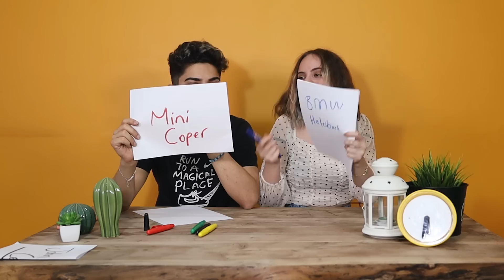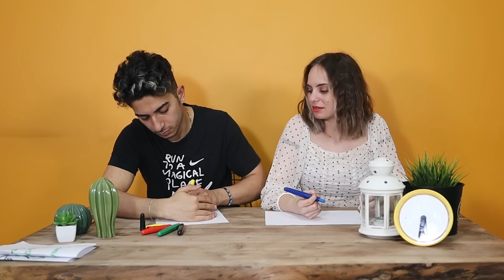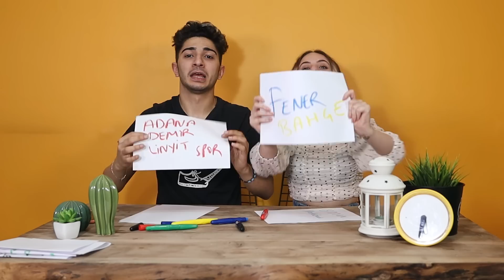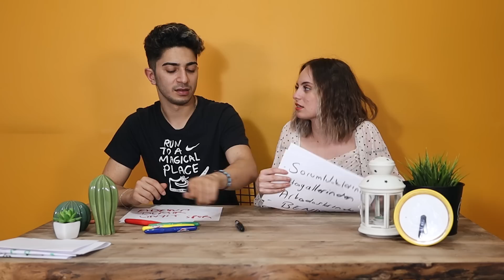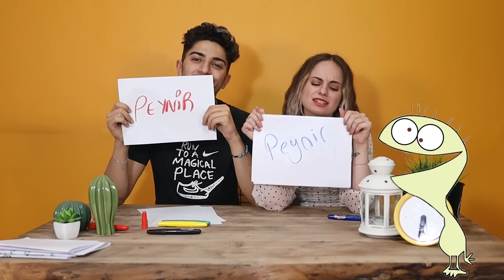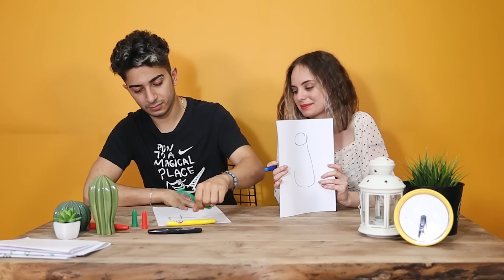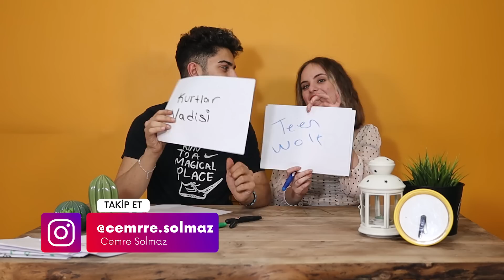BİRBİRİMİZİ NE KADAR TANIYORUZ? | 5 w/Kürşat Juan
Herkese Merhabalar, ben Cemre Solmaz.

BFF Miyiz? serimizin 5. videosunda sizlerle beraberiz.
Bugün yanımda Kürşat Juan var ve bakalım birbirimiz ne kadar iyi tanıyormuşuz :)

Bizler çok eğlendik umarım siz de eğlenirsiniz hepinize keyifli izlemeler :)

Bizleri Instagramdan Takip Edebilirsiniz  ;